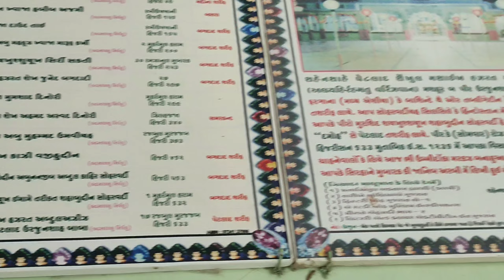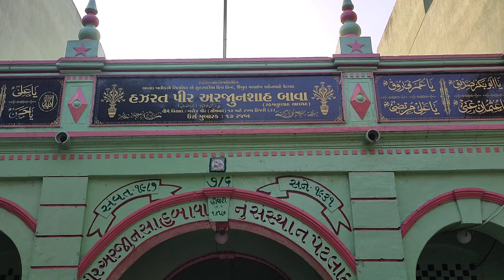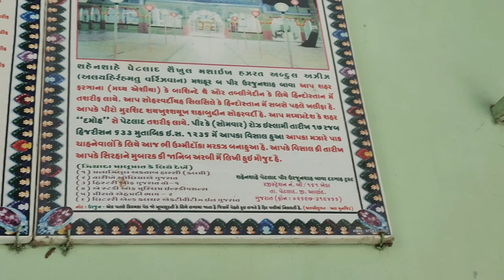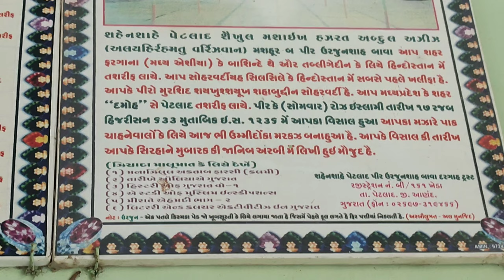Urjun Shah Baba, Petlad, Gujarat | HAZRAT SAYYEDNA ABDUL AZIZ | Petlad Urs 2024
Urs Mubarak Peer Urjun Shah Baba
Urjun Shah baba urs 2024
urjun Shah baba ki History
Petlad ki dargah
Peer Urjun Shah Dargah
KHALIFA E UMAR SHAHABUDDIN SOHARVARDI SHAHENSHAH E PETLAD SHAIKHUL MASHAIKH HAZRAT SAYYEDNA ABDUL AZIZ urf URJUN SHAH BABA radiyallahu anhu
Urs :- 17, Rajabul Murajjab, Mazar :- Petlad, Gujarat